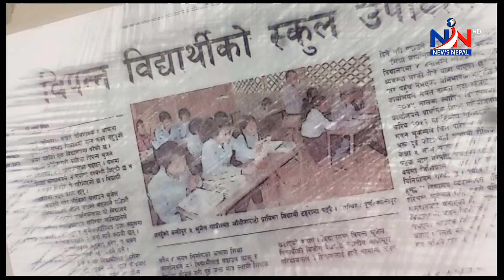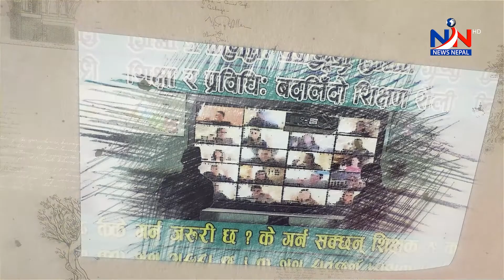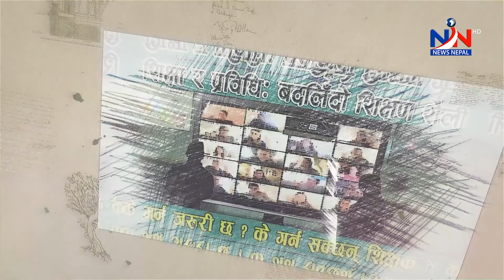गणित सजिलो बिषय हो, कसरी हेर्नुहोस् Saichik Bahas with DR.Tribhuwan Sharma